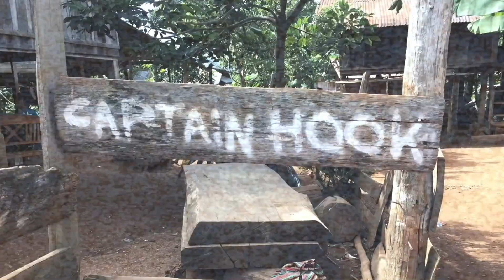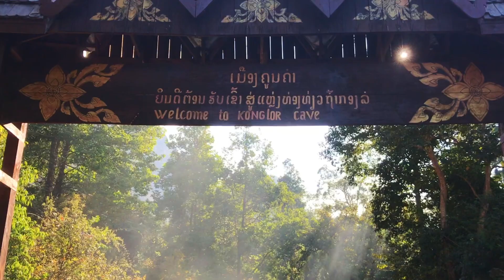THAKHEK LOOP Central LAOS | Motorbike Loop | How to travel Laos 2019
In our Laos Travel Video 2019 we are exploring Thakhek loop in Central Laos by motorbike. If you visit Laos 2019 you should do a Laos Motorbike Tour. This is the perfect Asia Travel Inspiration video!

In Thakhek Laos we explore Konglor Cave, also called Kong Lor Cave. If you want to know how to travel Laos 2019 and how to travel Asia motorbike you can't miss this Laos youtube video 2019. Motorbiking in Asia is an travel adventure and and in Laos motorbike is easy to rent if you don't do like us. We went first to buy a motorbike in Vietnam.

Put Lao 2019 on your travel bucket list 2019! And also Thakhek loop 2019 on your Laos best places to visit in in 2019 list! Is Laos worth it? Definitely! We love Laos!

Check the Laos map on your phone and start explore! Don't just explore Vang Vieng, Luang Prabang and Don Det in Laos! Off the beaten path in Laos Asia is amazing!

In this Laos travel guide 2019 we stay in a village called Thalang Laos in Phosy Thalang Guesthouse. And Khounmee guesthouse in Konglor Laos. We stay in a bungalow with hammock in Konglor with view over tobacco fields and mountains. Konglor has also the best cave in Laos.

On Thakhek Loop 2019 you have beautiful views over Laos lakes which actually is a damm in Thalang and Nakai Laos. We see beautiful sunsets. And we also find cute kittens, a cute goat and a monkey in a hidden valley.

This video is good if you want to know: things to do in Laos 2019, what to do in Laos 2019, how to travel Asia by motorbike, where to travel in Laos 2019, where in Laos should I travel 2019, best caves Laos, travel to Laos or Cambodia?, how to have fun in Laos 2019, best country to visit in South East Asia 2019.

We recommend you to visit Laos in 2019 and do a motorbike loop or a motorbike trip Laos, we did both the loop Thakhek Laos and Bolaven Plateau loop. And visited many other places in Laos by motorbike.

Watch our Laos Travel Vlog 2019 and let us know what you think! Let us also know your best travel vloggers on YouTube 2019!